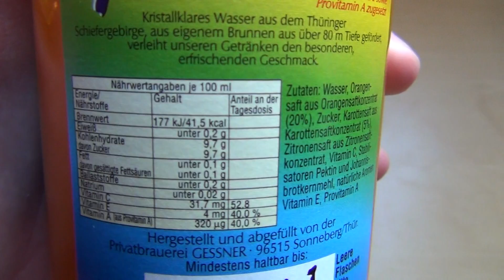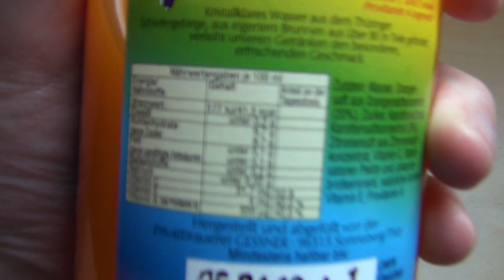Gessner Orange Karotte Getränk ACE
This is a delicious high vitamin drink.